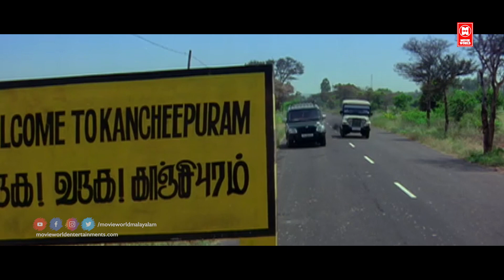ജഗദീഷേട്ടന്റേം അശോകേട്ടന്റേം തകർപ്പൻ കോമഡി | Harisree Ashokan Comedy Scene | Malayalam Comedy Scenes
Kancheepurathe Kalyanam is a 2009 Malayalam comedy film by the debutant pair Fazil and Jayakrishnan. The film stars Mukesh, Suresh Gopi and Muktha George.